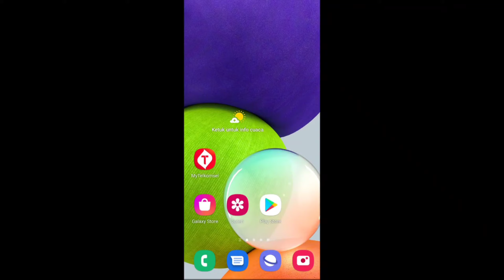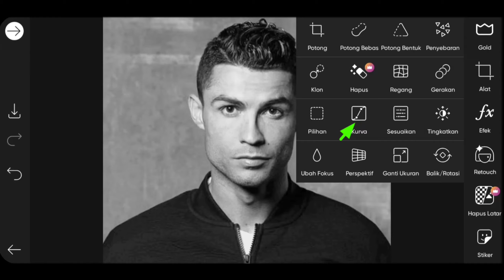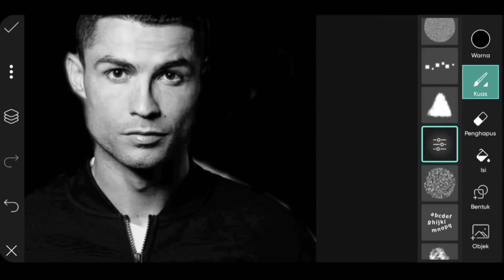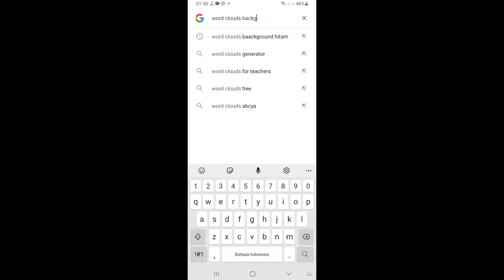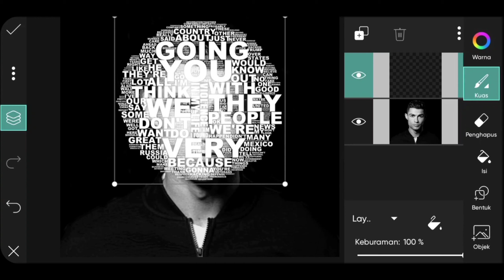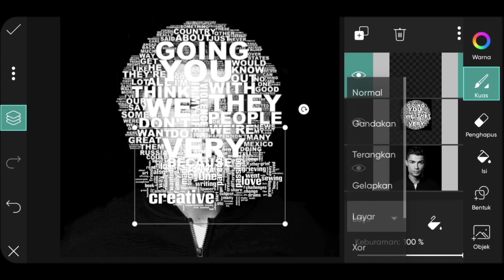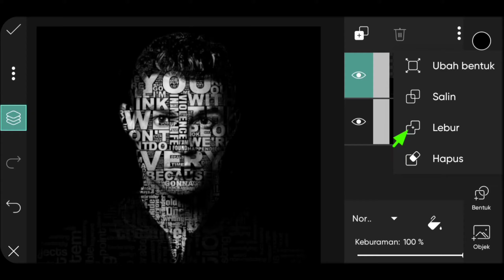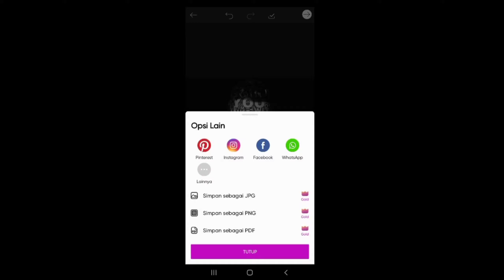Edit Face Text Typography - Tutorial PicsArt Update 2022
Typography adalah seni cetak atau tata huruf adalah suatu kesenian dan teknik memilih dan menata huruf dengan pengaturan penyebarannya pada ruang yang tersedia, untuk menciptakan kesan tertentu, guna kenyamanan membaca semaksimal mungkin.
Sedangkan Foto Face Text yaitu tampilan photo wajah dengan kombinasi susunan Huruf/Text atau Seni tata hurup (typography) yang mana biasanya diedit lewat aplikasi photoshop atau aplikasi lain yang melibatkan perangkat komputer (PC atau Laptop), seiring perkembangan teknologi multimedia dan desain grafis, sekarang pengeditan bisa dilakukan pada perang smarphone android dengan bantuan aplikasi picsArt dengan cepat dan mudah jika sudah mengetahui caranya.